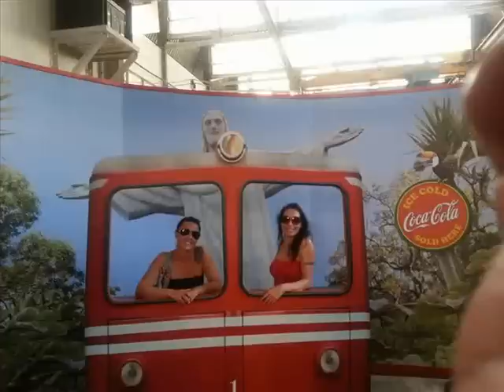Io ... Orietta !!!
20 Maggio 2015 ... Happy Birthday   Orietta!!!